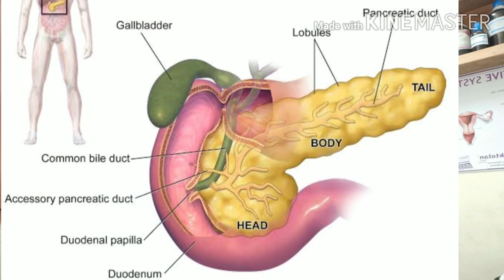Homeopathy for diabetes | डायबिटीज का होम्योपैथिक ईलाज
Diabetes homoeopathic treatment
1. Diabonil drop
     10 drops thrice a day
2. Syzigium jambolanum Q
     20 drops thrice a day
3. Pancreatinum 3x
    2 tablets thrice a day

Regards
Dr. Nishant bhatia
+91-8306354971